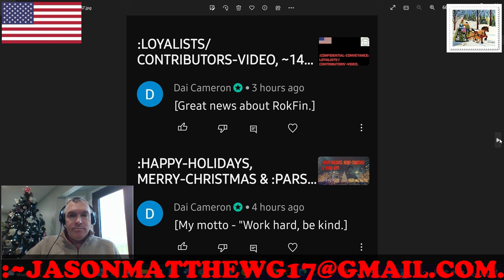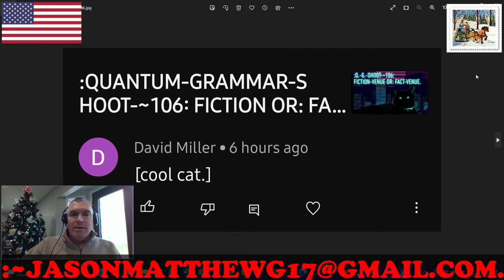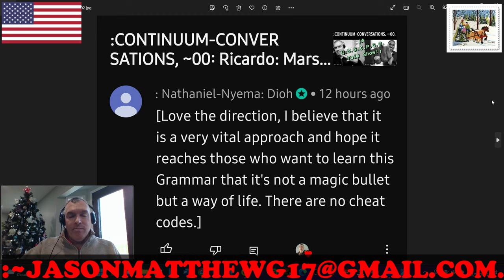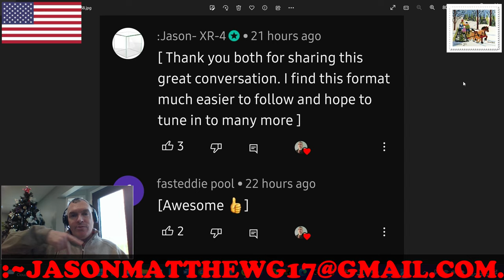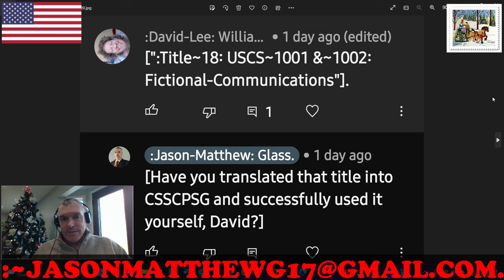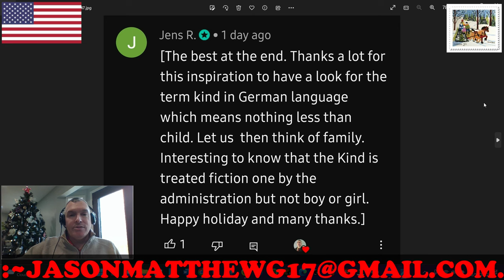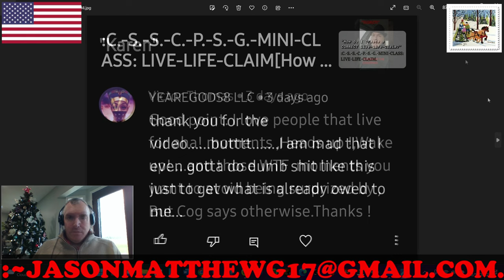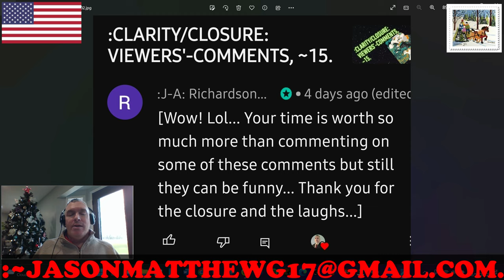:CLARITY/CLOSURE: VIEWERS'-COMMENTS, ~16.